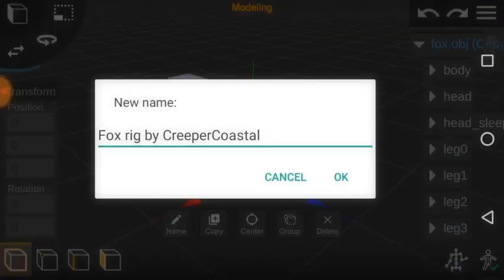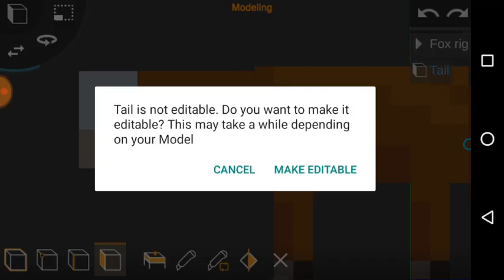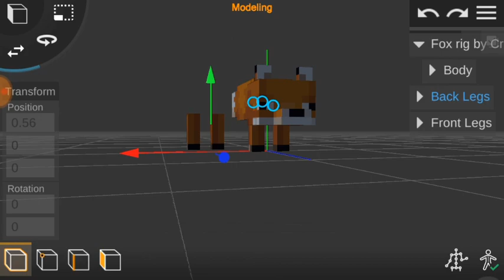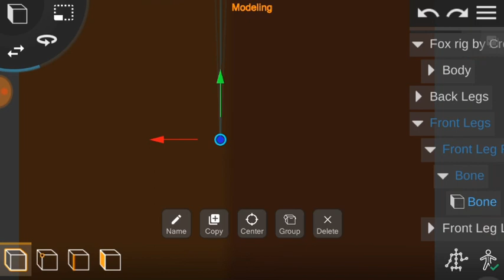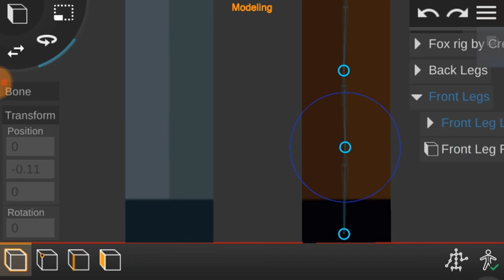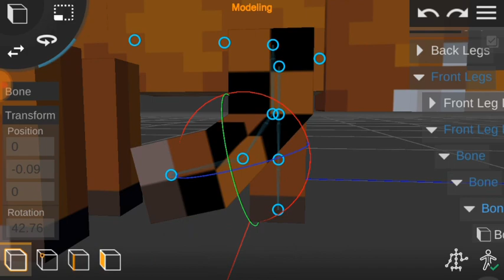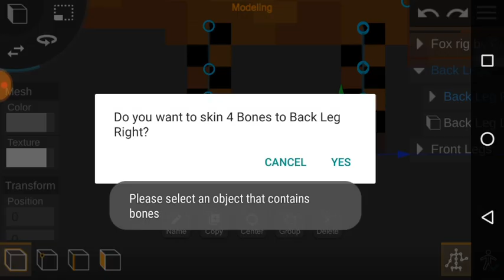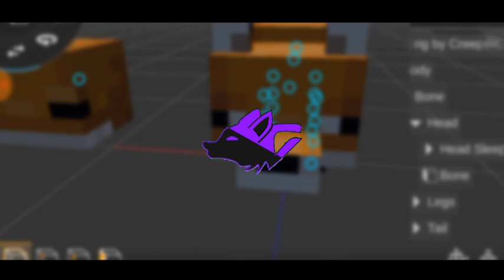Fox rig for Prisma3D! / Rigged Minecraft mobs for Prisma3D! #4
Please give credit if used! This is the fourth rig of many I plan to do!

I'm going to be adding the link to the latest release, here you can download it as a .zip file or .tar.gz

▶ Tags (ignore) ◀

Prisma3D, CAD, Android, 3D Minecraft Mob rig for Prisma3D, Minecraft Mob model for Prisma3D, Minecraft Mob rigs for Prisma3D, Minecraft Mob pack for Prisma3D, Minecraft rigged mobs for Prisma3D